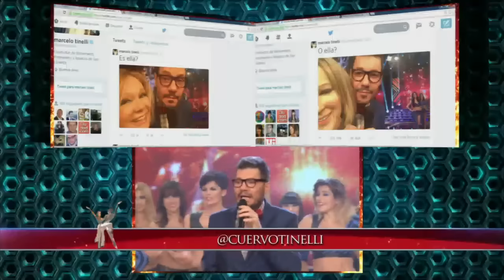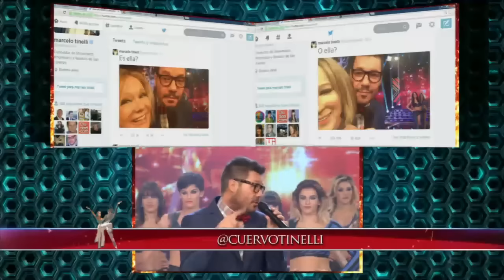Showmatch 2014 - La increíble imitación a Soledad Silveyra y la curiosa reacción de Nacha Guevara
En esta nueva gala de Bailando hubo varias sorpresas, para comenzar Marcelo tinelli recibió a "Soledad Silveyra". La divertida imitación de Fátima Flórez llamó la atención de todos incluso de Nacha Guevara.

Marcelo Tinelli se hacía el gracioso con respecto a cual era cual y  bromeó con no saber la identidad de la verdadera Soledad Silveyra.  En la divertida interpretación de Fátima Flórez, la actriz  rememoró situaciones antológicas de su imitada.

Por otro lado, Nacha Guevara tuvo una curiosa reacción que la llevó a querer hablra con ¡Fátima Flórez! cuando estaba haciendo el personaje en medio del escenario.
Ante eso, Marcelo Tinelli le respondió con una carcajada.